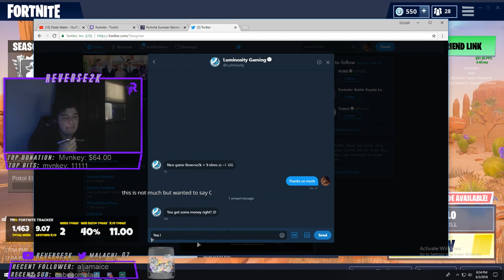Faze Tfue shows us the *NEW* Double Weapon Meta | Fortnite Funny & Epic Moments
➤ Players

If you have any Fortnite clips you want to show off to the world, submit them